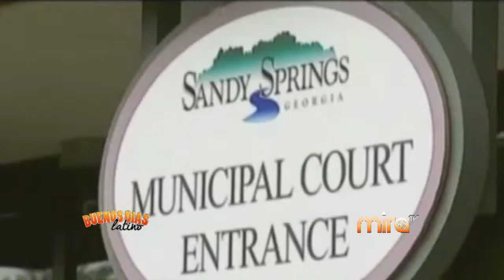MIRA TV - BDL - COMENTANDO LAS NOTICIAS